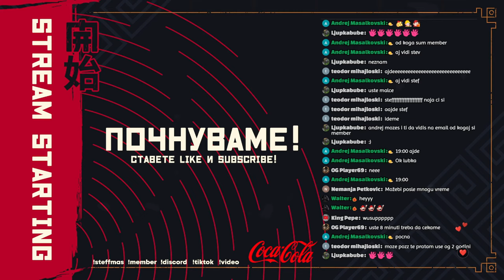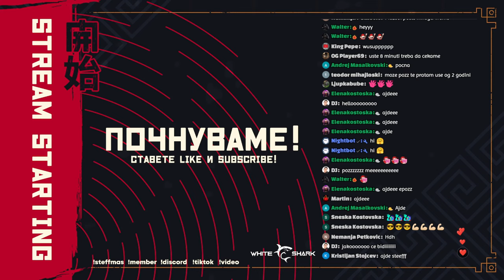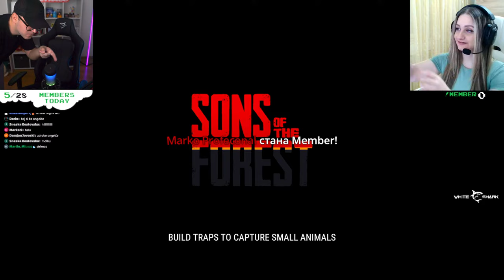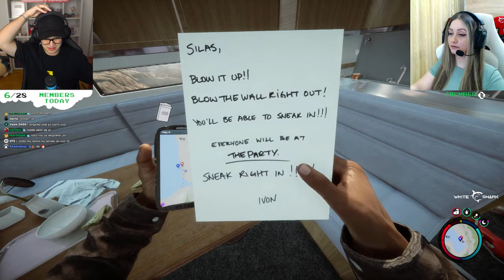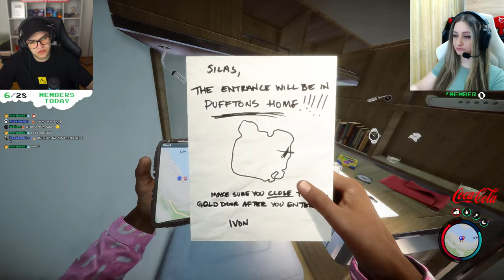ИЗЛЕЗЕ ЦЕЛА ИГРА! ОДИМЕ ОД ПОЧЕТОК! (Sons of the Forest #1)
Sons of the Forest - Епизода 1 w/ @ANGELKAA (Live Stream 348)

LEGENDS ❤️ (Top Donators):
🥇 Tantrum90 - $1,261.78
🥈 Pandanni☆ - $746.59
🥉 ANGELKA - $646.92
#4 Martina Kebakoska - $497.67
#5 Poremeten - $466.82
#6 Gjole T - $223.96
#7 OGDREXA - $195.22
#8 kevin Sokolovski - $177.73
#9 gogo - $175.00

❗️ Донациите се добредојдени, но никогаш задолжителни. Донациите не можат да бидат рефундирани.

TOP GIFTERS 💛 (Memberships):
🥇 Tantrum90 - 3,168
🥈 Pandanni☆ - 519
🥉 ANGELKA - 289
#4 Gjole T - 182
#5 BeRzErK - 164
#6 Cutiepie - 91
#7 Poremeten - 88
#8 bookac - 52
#9 PetarJovYT - 46
#10 Azalea - 37